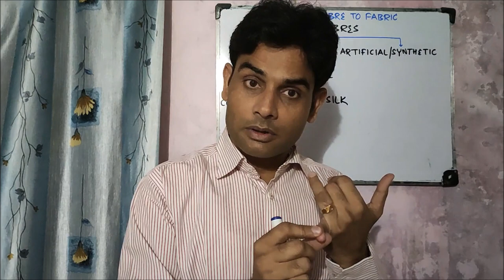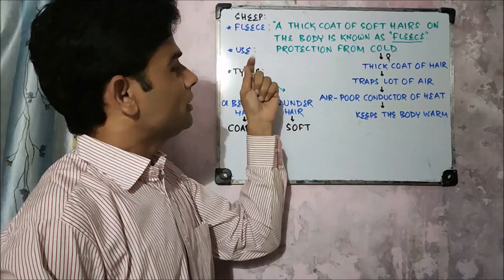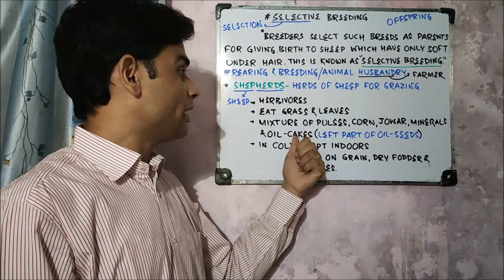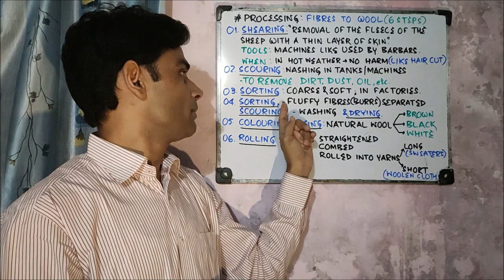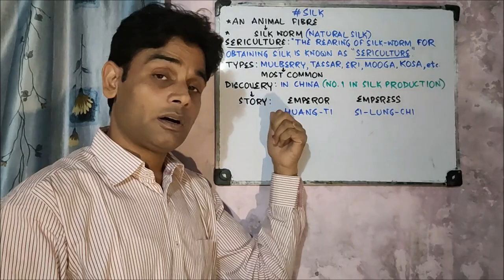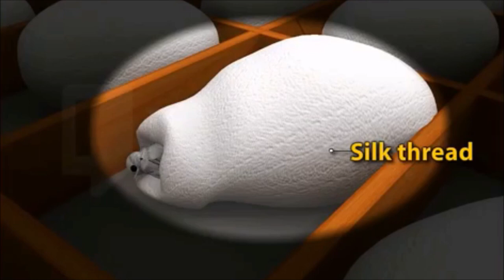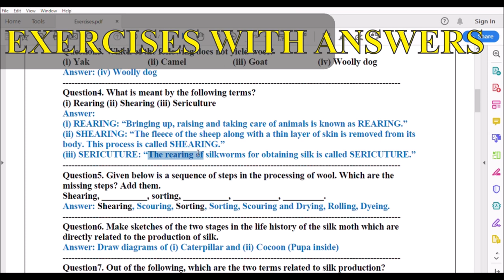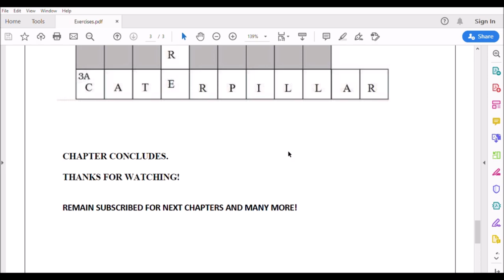Fibres to Fabrics|Class 7|Chapter 3|CBSE|Science|45 मिनट में पूरा पाठ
Classroom situation based class,
By professional Science teacher,
Latest CBSE syllabus based,
No need of book,
Explained in HINGLISH,
Exercises included,
Learn to draw well labeled diagrams